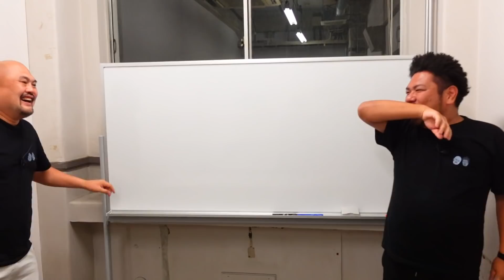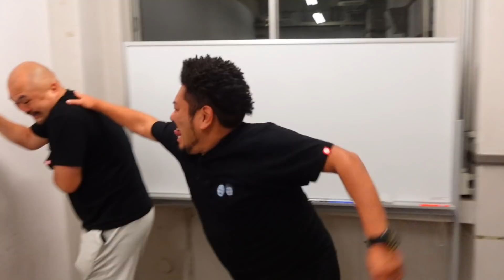これは誰のTwitter？~芸能人のツイートクイズ~【鬼越トマホーク】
芸能人がしたツイートから誰がしたツイートなのかを当てる企画！
白熱した戦いの勝者はどちらか！？
熾烈な戦いがまさかのラストに繋がる・・・

　東京NSC15期